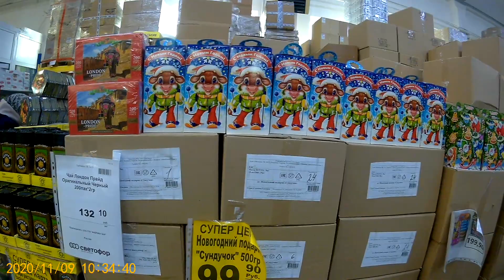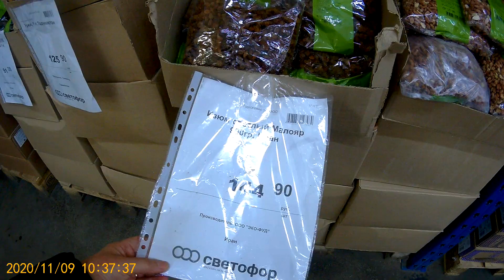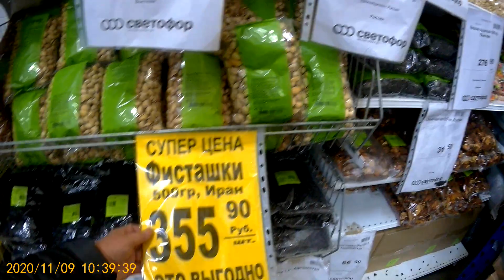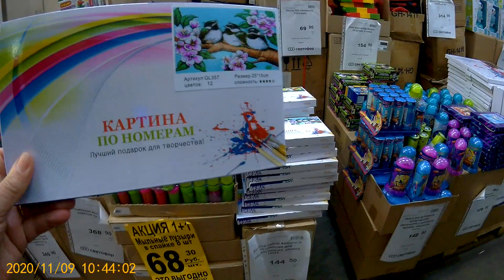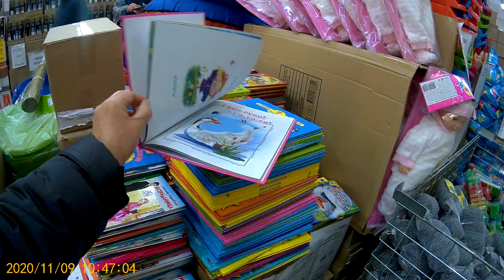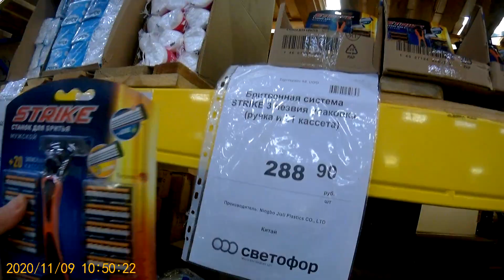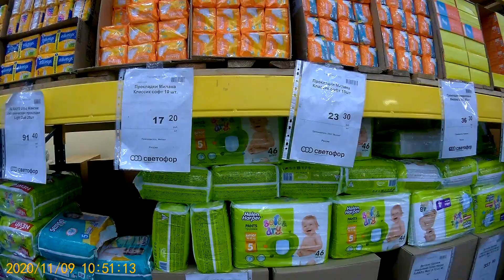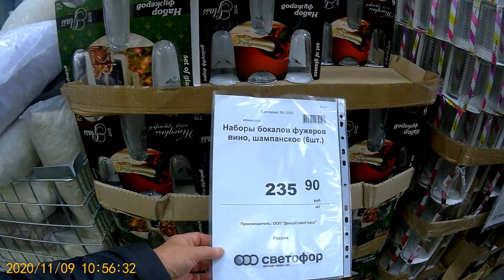СВЕТОФОР! УКРАШАЕМ НОВОГОДНИЙ СТОЛ - 2021! БОКАЛЫ! БЕЛАЯ ПОСУДА! ПОДАРКИ!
Приветствуем вас друзья и гости канала! Путешествуйте вместе с нами! Будем рады новым друзьям! Консультации по тел.89033209573. Антонина.